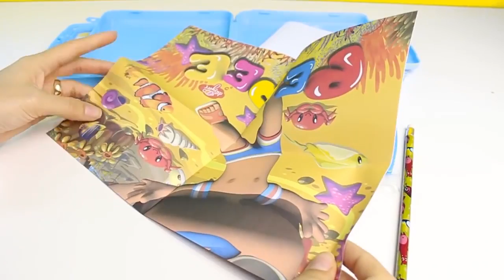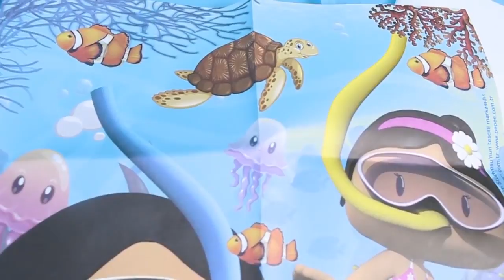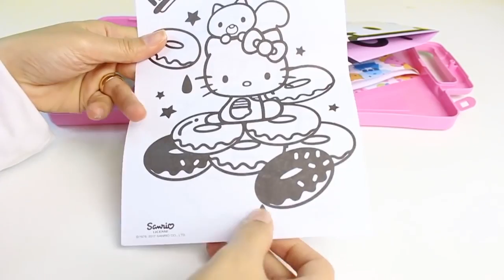Το μωρό και ο Πέπε ανοίγουν τα βαλιτσάκια τους! - Παιδική χαρά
Στο κανάλι μας, Παιδική Χαρά, μπορείτε να παρακολουθήσετε βίντεο με κούκλες, παιχνίδια και χρωματιστές καραμέλες. Μπορείτε να παρακολουθείτε τους αγαπημένους σας ήρωες κινουμένων σχεδίων να παίζουν με διάφορα παιχνίδια και να επικοινωνούν με τα παιδιά σας στα ελληνικά, τη Barbie, τη Μάσα - Masha, τους πιτζαμοήρωες και πολλά μωράκια.

Θα βρείτε επίσης σοκολατένια αυγά έκπληξη, διάφορα ζωάκια  και πολλά καινούρια παιχνίδια.

Στο κανάλι μας, Παιδική Χαρά, θα ανεβαίνουν καινούρια βίντεο κάθε εβδομάδα. Πολλές κούκλες, παιχνίδια και χρωματιστές καραμέλες σας περιμένουν!